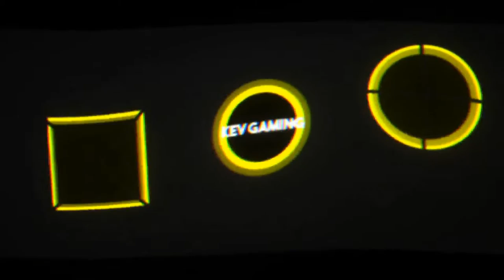Let's Play Pokémon Let's Go Evoli #48 Route 22, 23 und Teil 1 der Siegesstraße